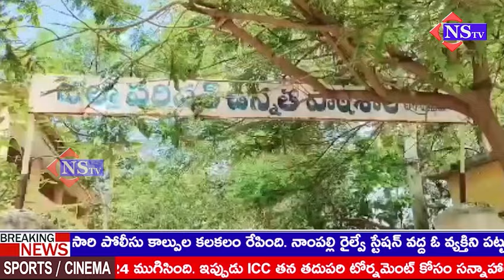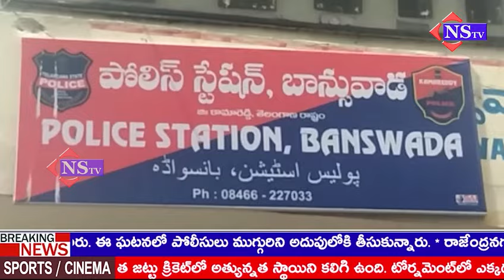బాన్సువాడ ప్రభుత్వ ఉన్నత పాఠశాలలో విద్యార్థినిపై అసభ్యంగా ప్రవర్తించిన ఉపాధ్యాయుడు..